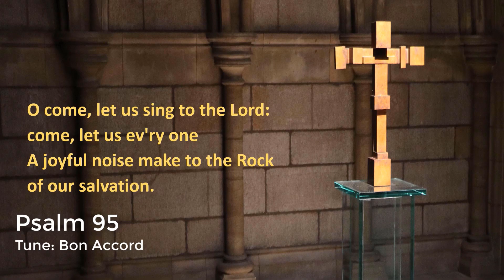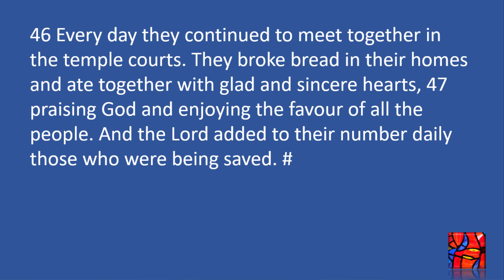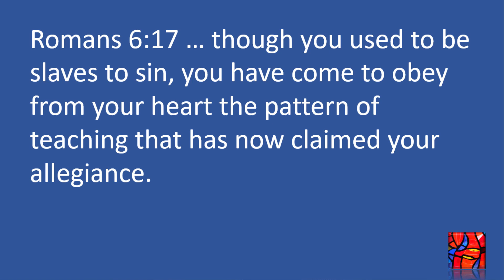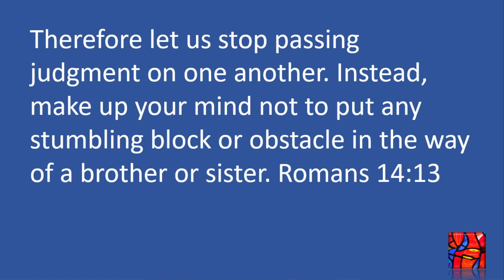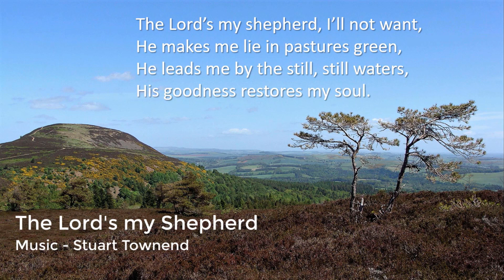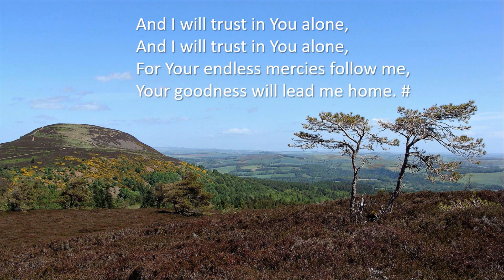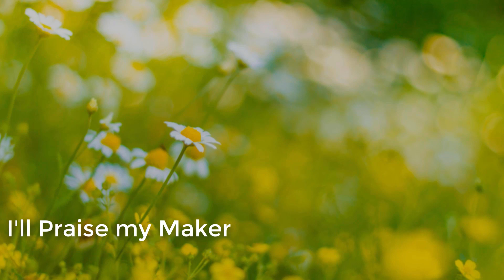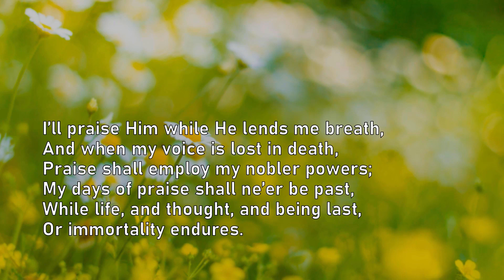St John's & St Paul's 31st May 2020 - Rev Neil Combe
St John’s and St Paul’s 31st May 2020
Rev Neil Combe
Readings: Psalm 111 & Acts 2: 42-47

The Perfect Wisdom of Our God:
Words and Music by Keith Getty & Stuart Townend

The Lord’s my Shepherd:
 Words - Psalm 23 adapted Stuart Townend

For information about joining the prayer chain contact Jim Tennant
For information about the prayer WhatsApp group contact Elaine Clipston

Church Copyright Licence A 263042 + Streaming Licence A 29377
Music Reproduction Licence A 1227939
PPL Church Licence A 1688585
PRS for Music Church Licence A 1495981